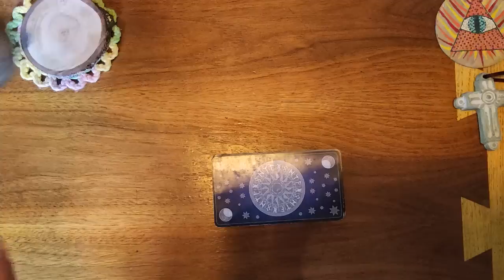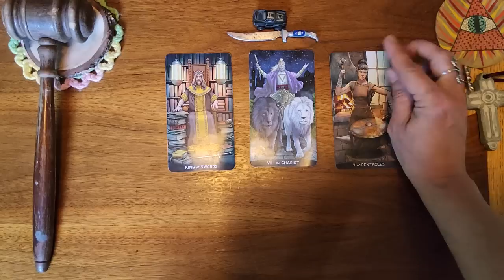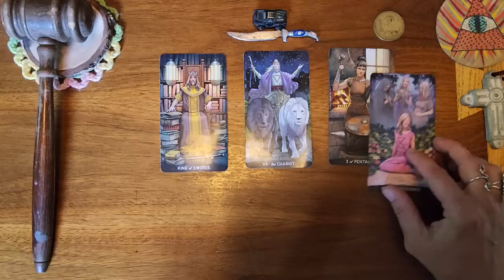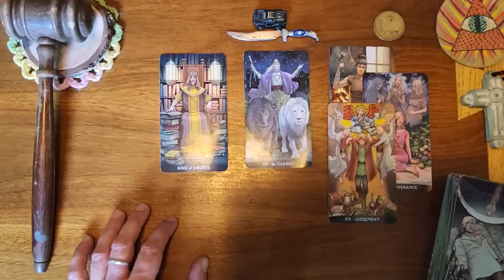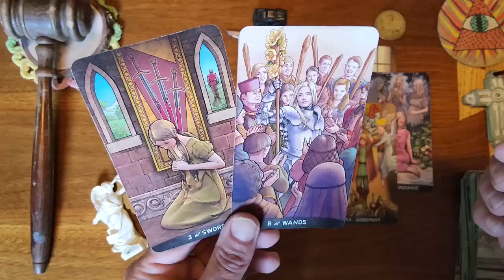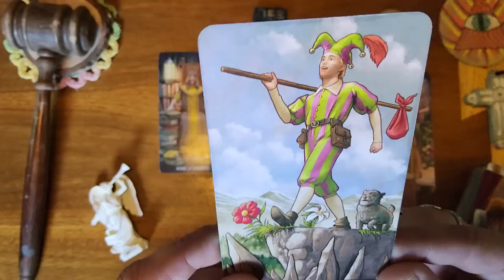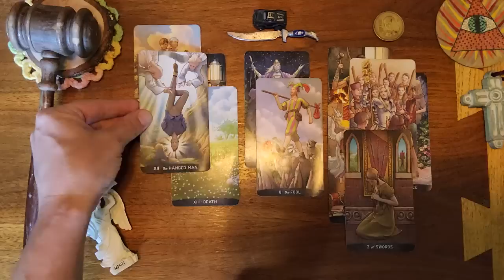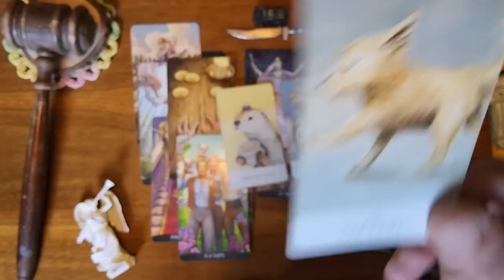Pisces ♓️ 🐟 They're having a wake up call! Realizing they wanna take the chance on this connection